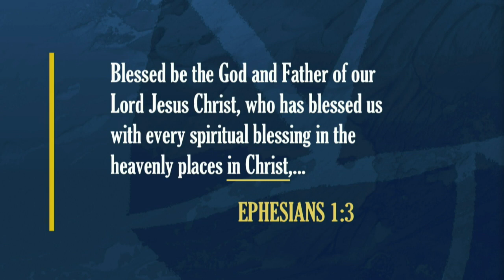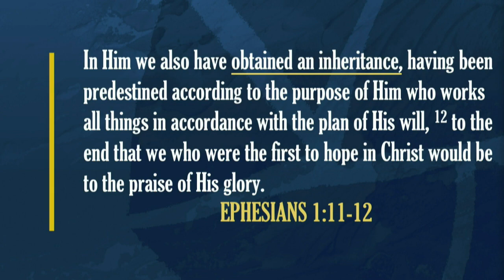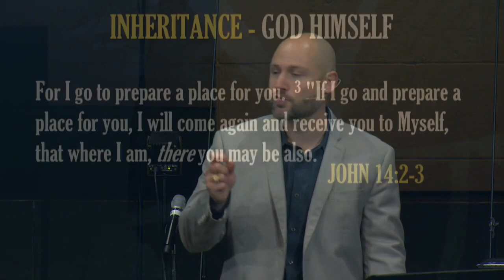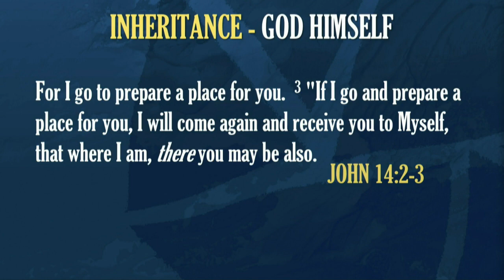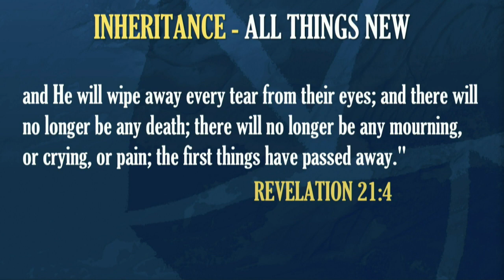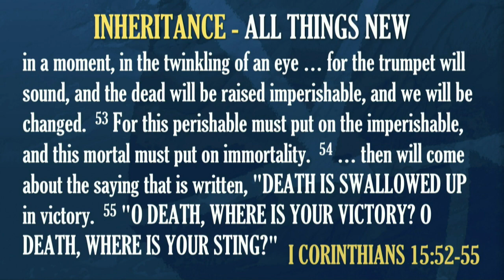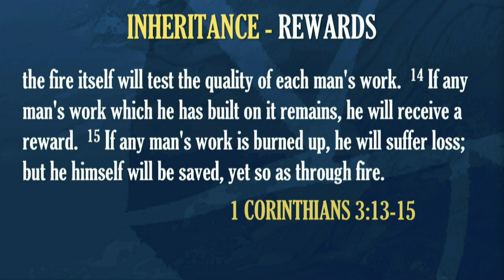Sunday Sermon - March 14, 2021